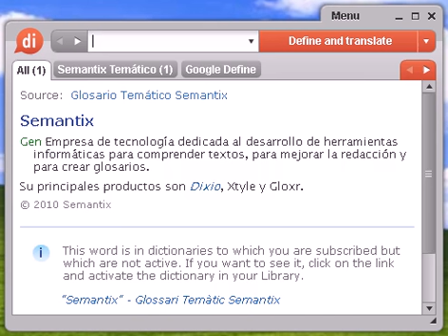Definición de barboteo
barboteo, diccionario, definición, significado, español, castellano, dixio